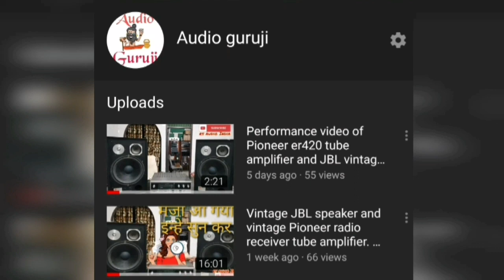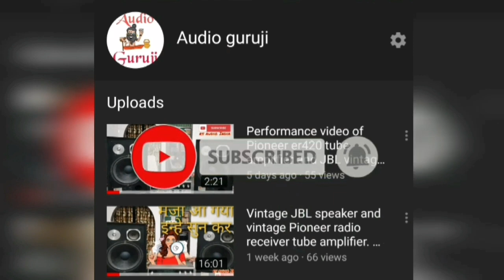How to change the dust cap of any speaker at home | किसी भी स्पीकर की डस्ट कैप चेंज करें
ऑडियो गुरुजी में आपका स्वागत है दोस्तों

दोस्तों इस वीडियो में हम बता रहे हैं कि अपने घर पर ही आप किसी भी स्पीकर की dust cap को कैसे चेंज कर सकते हैं और ₹500 में किए जाने वाला काम ₹50 में कर सकते हैं

दोस्तों वीडियो अच्छी लगे तो इसे लाइक जरुर करें और अपने दोस्तों के साथ और जानकारों के साथ इसे शेयर भी करें।

अगर दोस्तों आप के भी कुछ प्रशन है तो आप उसे कमेंट सेक्शन में लिखकर भी मुझसे पूछ सकते हैं या फिर मुझे मैसेज भी कर सकते हैं
या आप मेरे फेसबुक पेज पर जाकर मुझे वहां पर भी मैसेज कर कर किसी भी प्रकार की जानकारी हासिल कर सकते हैं दोस्तों।
Or you can get any kind of information by going to my Facebook page and messaging me there too, friends

दोस्तों नीचे दिए गए लिंक पर आप हमें फॉलो जरूर करें और ज्यादा से ज्यादा जानकारी हासिल करें।

The cost of currier will be pay by buyer.

Similar topics
How to make a speaker
How to make a subwoofer
How to make a active subwoofer
How to repair a speaker
How to repair a subwoofer
How to change voice coil
How to recone a speaker
Speaker ka coil kese change kare
Speaker ka Parda kese badle
Speaker kese banaya jata hai
Speaker repair kese karte hai
Naya speaker kese banaya jata hai
Kis company ka speaker acha hota hai